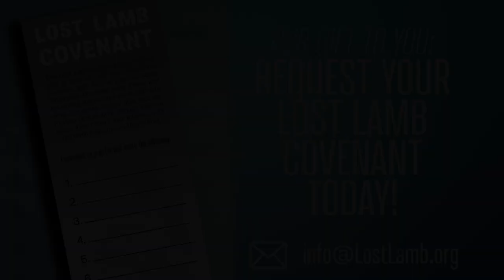Bible Prophecy & The Chronology Of The End Times Part 2